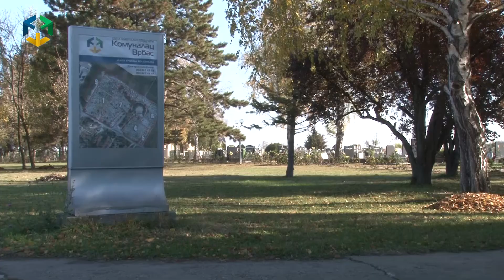03 05 Uređenje Gradskog groblja